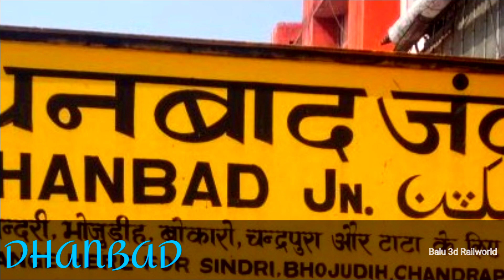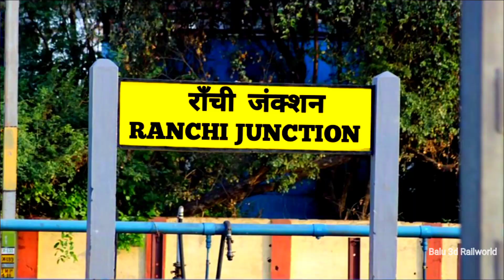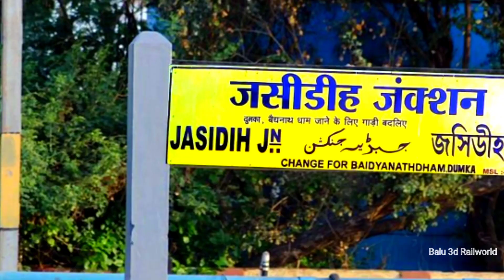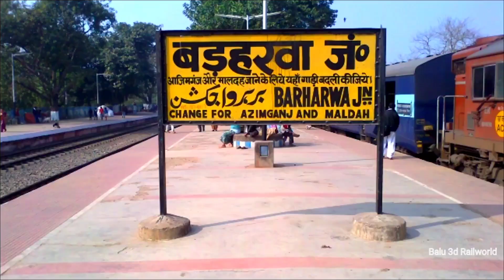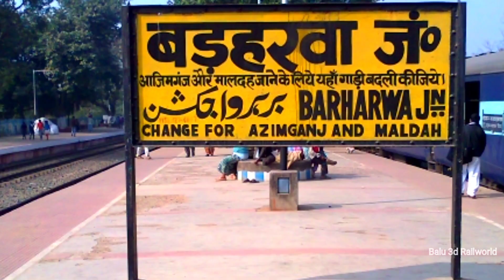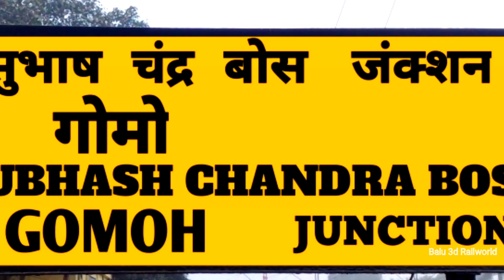TOP 10 RAILWAY STATION IN JHARKHAND | BIGGEST RAILWAY STATION IN JHARKHAND.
Thanks For Cliking And Watching This Video.